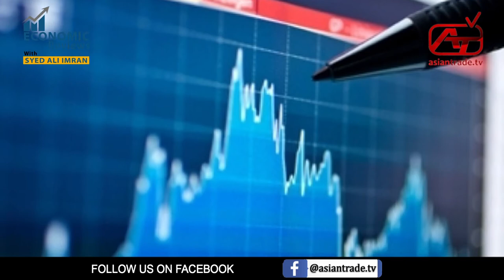Prediction about Pak Rupee, New IMF Program & further taxes in upcoming budget (Economic Reviews )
Prediction about Pak Rupee, New IMF Program & further taxes in upcoming budget (Economic Reviews ) with Syed Ali Imran